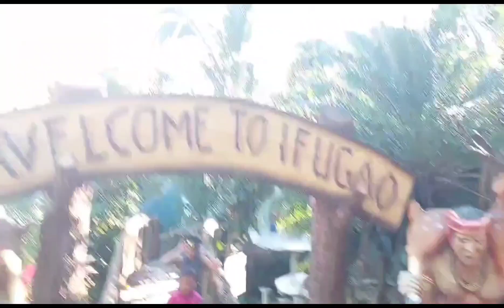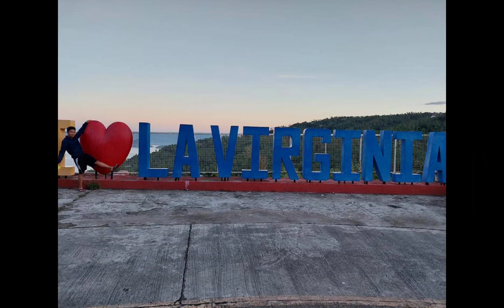Staycation in LA VIRGINIA RESORT at Mataas na kahoy BATANGAS